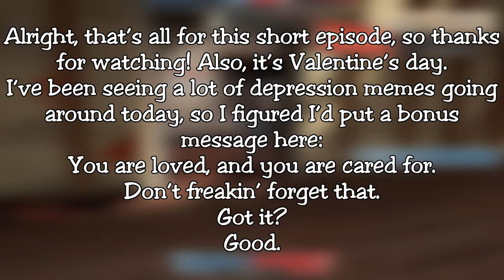[TF2] ...BUT the Bison can be Pretty Fun with Friends.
The Goons™ are my senior officials in making even the most painful of experiences entertaining. Now, I have no way of knowing if you guys found this entertaining, but hopefully you did. Sad as it is to say, after much personal reflection I have concluded that the Sharpened Volcano Fragment is probably even worse than the Bison on the grounds that setting players on fire with the flamethrower is simply better than with the fragment anyways, and at least the bison can be spammed down chokepoints. However, I will still maintain that the Bison (when only using the bison) is the most frustrating to play with, so much so that only a group of tomfools with the same level of suffering can alleviate that pain.

Thanks to Ningelo for that joking criticism so I could make a point.

Anywho, happy Valentine's day! I wish I could say "Hope you're having a better day than me," but even if I'm still lonely I did have a pretty ok day today, so whatever your situation is, hang in there. And if you are lucky enough to have found a female-person that cares about you, I hope you two had a wonderful day of romantically sending crappy memes to each other.

Your viewing support means a lot to me. Me and my friend Spencer are waging a YouTube war to be the first to monetize our respective accounts, so if you want to support either side (or both!) in that war please check out his account or join our discord, links below. :)